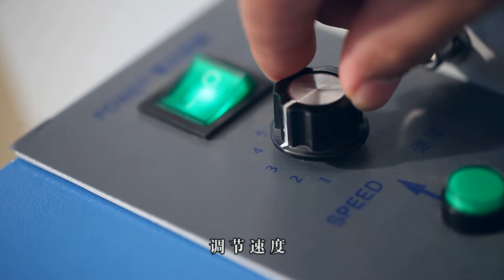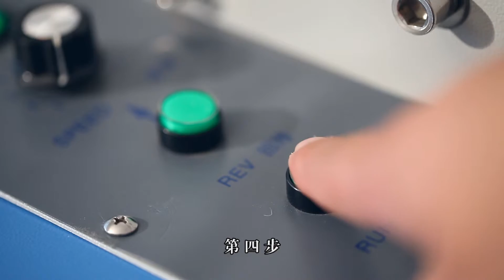TF210松布机视频介绍